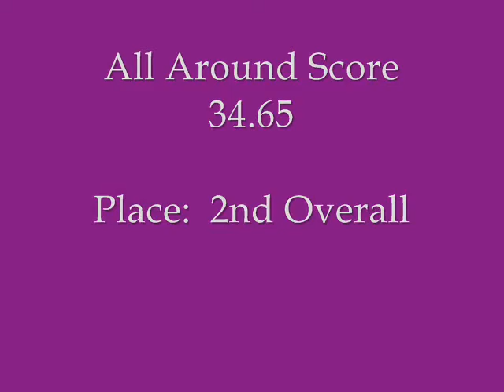2012 Chows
Chloe Lou 2012 Chow's gymnastics Rising Stars Invitational